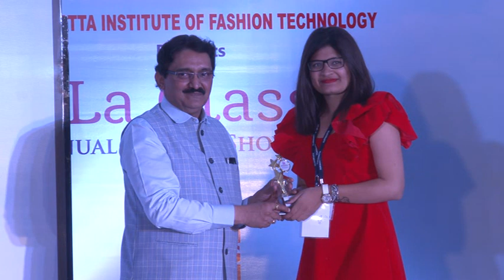La Classe- Annual Runway Show 2017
Suryadatta Institute of Fashion Technology had organized the La Classe 7th Annual Runway Fashion Show at the Bavdhan Campus, Pune. The Chief guest Ravi Choudhari & Dr. Prof. Sanjay Chordiya, Chairman of Suryadatta Group of Institute guided the students to create more opportunities.